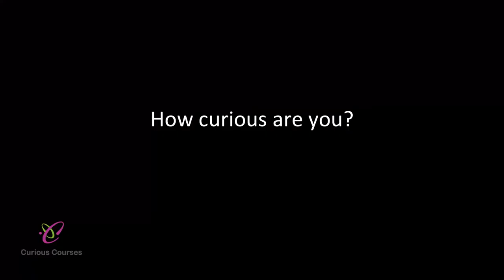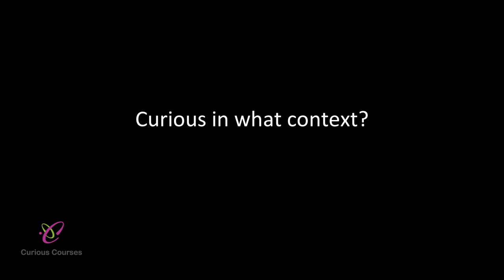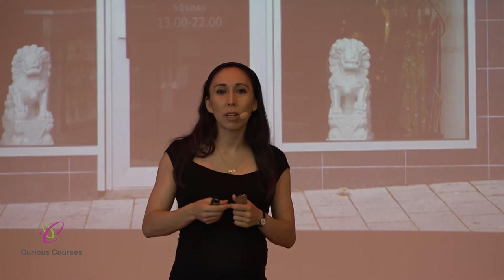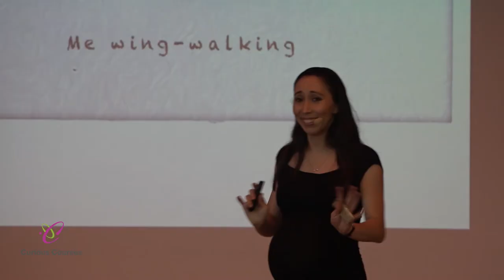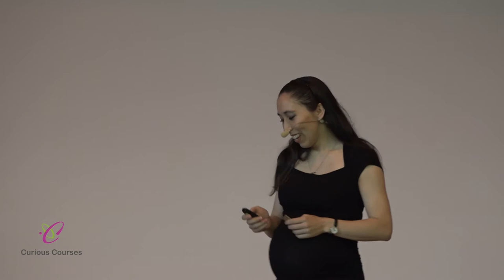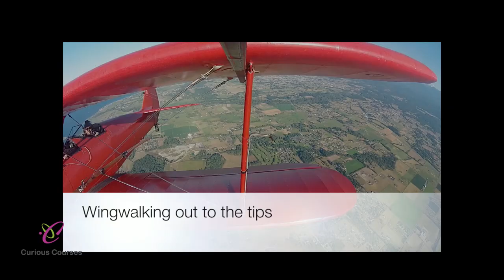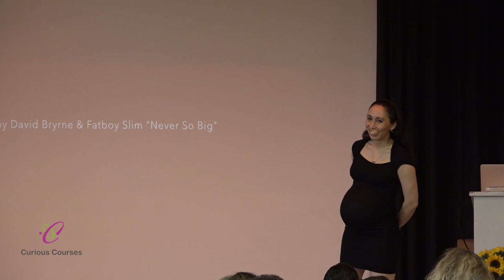Miki Adderley - Where will your curiosity take you?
Keynote at Curious Courses Day 2016